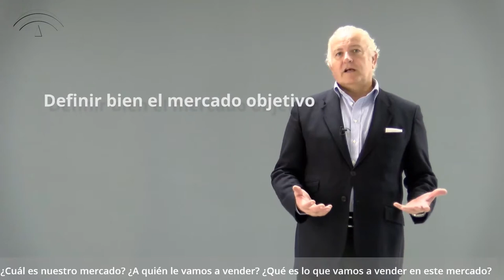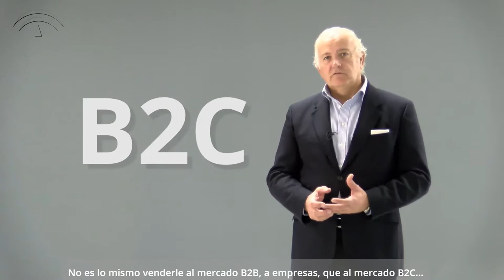Estrategias de Marketing y Ventas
La diferenciación entre los mercados B2B y los B2C, las propuestas de valor, como elementos diferenciadores del producto, la identificación de los mercados objetivo y potenciales, las formas de aproximarnos al consumidor, la omnicanalidad estrategias de precios, comunicación y uso de marketing digital.

Si quieres informarte de las actividades del Campus Corporativo del Sector TIC en Andalucía, haz clic en este enlace: